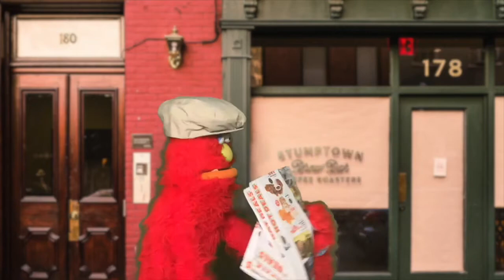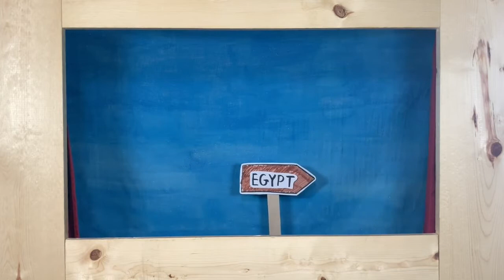Harbour Kids Variety Hour - S2 E04 "Captain Goodnews"